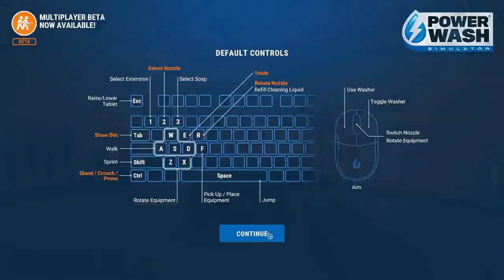Cleaning A Stunt Plane & Challenges ~ Powerwash Simulator